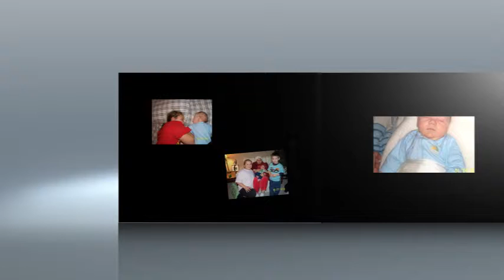Nathan and Zak's Photo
These are 4 year old photo's of my grandkids. Its good to look back on memories.